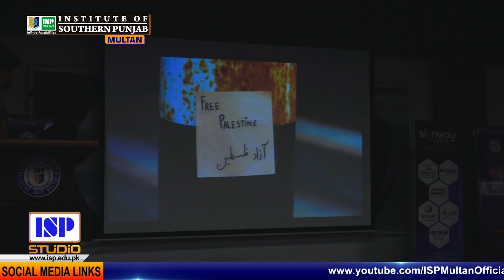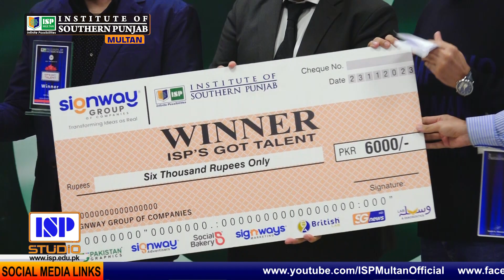ISP GOT Talent 2023 Grand Finale Highlights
ISP GOT Talent 2023 Update!!!
🌟✨ ISP GOT Talent Finale was a night to remember! 🎤 From hundreds of participants, 15 incredible students made it to the grand stage, and the ISP GOT Talent 2023 Award goes to the sensational Mr. Ahmad Faraz! His fabulous voice captivated us all. Congratulations on a well-deserved win! 🏆🎉